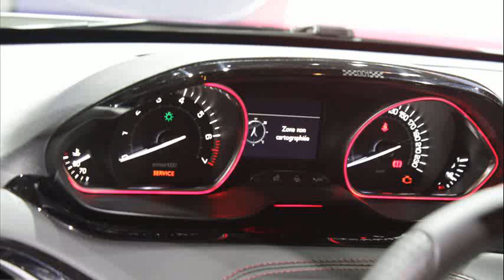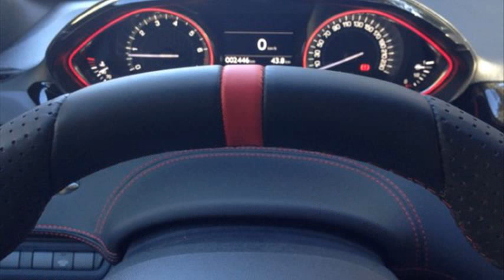peugeot 208 gti price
peugeot 208 gti wikipedia
peugeot 208 gti preis
peugeot 208 gti prix
peugeot 208 gti price malaysia
peugeot 208 gti price south africa